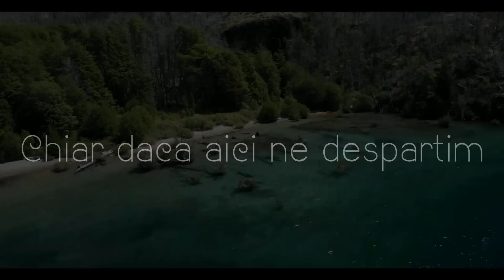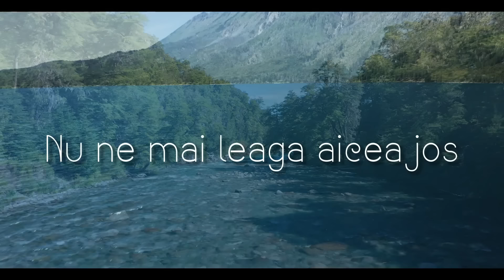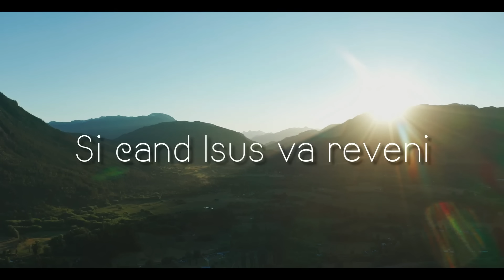Unde Ești, Omule? | EP 213 | Lauda mea e pentru Împăratul | cu Manu Negrea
În acest episod special al podcastului “Lauda mea e pentru Împăratul”, îl avem alături pe fratele Manu Negrea, unul dintre cei mai cunoscuți cântăreți de muzică creștină din România. Manu ne povestește despre viața sa, influența tatălui său – fratele Daniel Negrea, provocările și momentele când a vrut să renunțe la cântat, dar și despre cum Dumnezeu l-a călăuzit să continue să slujească prin muzică.

Discutăm despre importanța cântării în slujire, ce trebuie să urmărim într-o cântare creștină și ce genuri muzicale sunt cele mai potrivite pentru închinare. De asemenea, Manu ne împărtășește proiectele sale viitoare și implicarea sa în bisericile din Australia.

Rămâi alături de noi pentru o conversație sinceră și plină de inspirație despre chemare, perseverență și închinare prin cântare.

Nu uita să:
 • Apreciezi acest videoclip 👍
 • Te abonezi pentru mai multe episoade inspiratoare 🔔
 • Împarți acest mesaj mai departe! ✨

• Duminica:
10:00AM - 12:00PM
06:00PM - 08:00PM

• Joi
07:00PM - 8:30PM